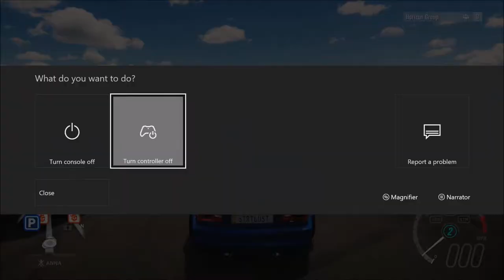Horizon 3 // Drifting With The Homies // Shovels Thrown